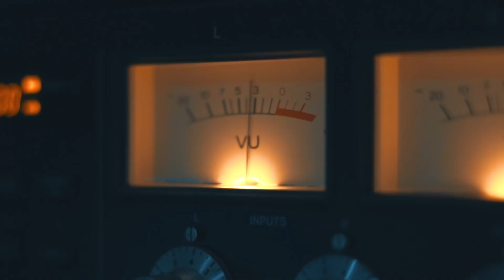Top Praises And Worship Song - I Agree (Jonathan Nelson)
Top Praises And Worship Song - I Agree (Jonathan Nelson). Jonathan Nelson is blessing hearts and you are not going to be disappointed. Enrich your soul with this song 'I Agree'.

SOME INSPIRATIONAL CHRISTIAN T SHIRTS AND JEWELRY:
++ Way Maker T Shirt, Amazing Grace T Shirt, Believe T Shirt, Faith over Fear T Shirt, Hope T Shirt, Pray T Shirt and more.

SOME USEFUL CHRISTIAN BOOKS:
1.  Battlefield of the Mind: Winning the Battle of Your Mind by Joyce Meyer
2.  Healing the Soul of a Woman: How to overcome your emotional wounds
3.  Unshakeable Trust: Find the Joy of Trusting God at All Times, in All Things
4.  When Women Pray: 10 Women of the Bible Who Changed the World through Prayer
5.  Let it Go: Forgive So You Can Be Forgiven by TD Jakes

++ For Financial Investment
++ How To Become Rich